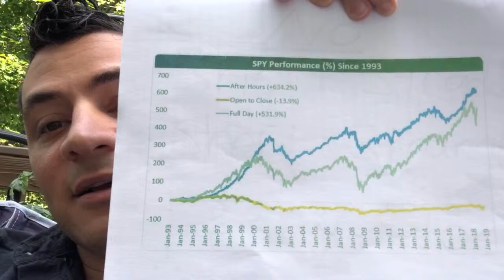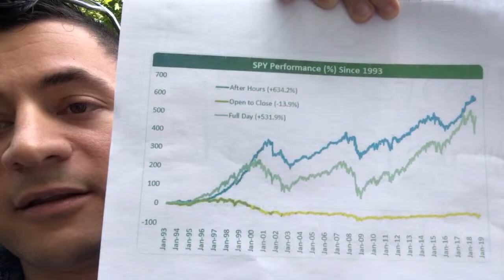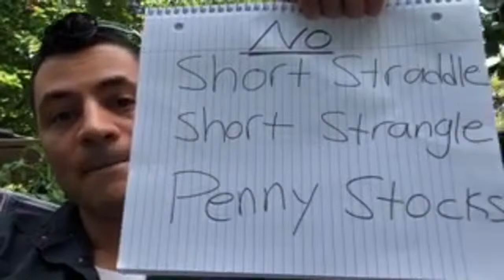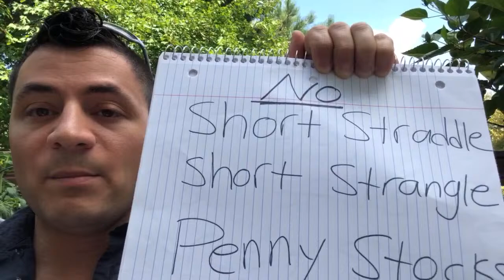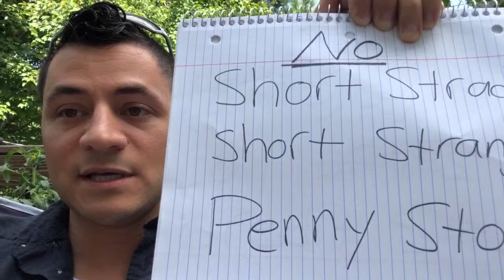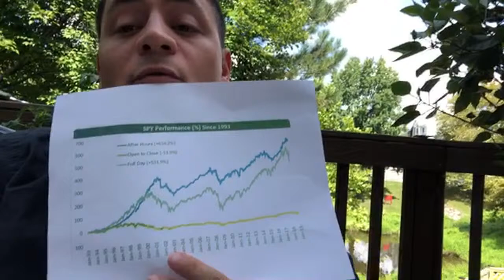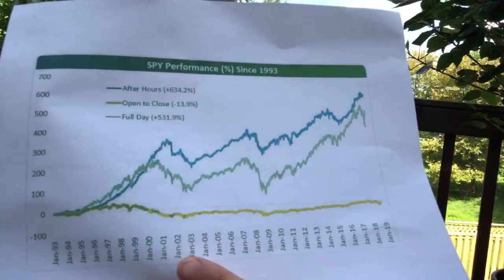How to Trade on a Time Crunch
Thank you to the OGs, Centurions, Lancers, and Henchmen who already joined and make these videos a reality.
Free stock worth up to $1,400 when you deposit $100 more more?! Webull has the potential to be a gamechanging broker. Ready to trade stocks and options?
Join Theta’s Discord and hang out with Theta Gang Warriors in frathouse and market-talk
Join me on Robinhood and get a free stock when you sign up!

My favorite finance and investing books:

Rich Dad, Poor Dad
The Intelligent Investor
The Options Playbook

Join Audible and get up to 3 books/month so you can learn while you commute